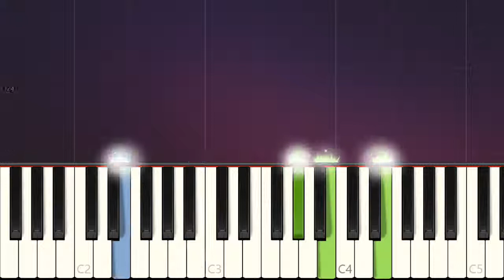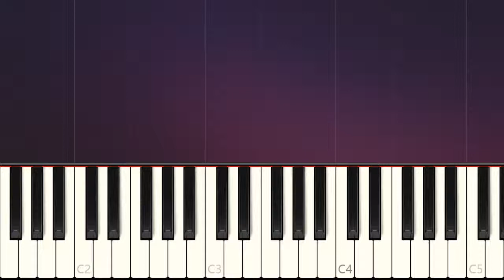Simple Piano Songs - Kiss N Tell - Kesha ~ EASY PIANO Tutorials